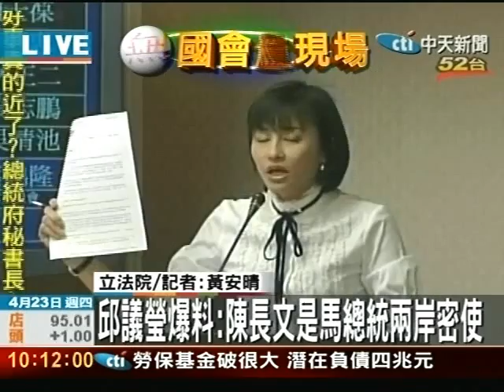邱議瑩爆料：陳長文是馬總統兩岸密使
立委邱議瑩在掌摑事件之後不受影響，在今天的議會上爆料料，紅十字會董事長陳長文就是馬英九在兩岸之間的密使。